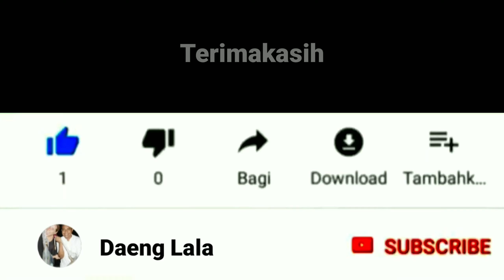MANCING DASAR MALAM HARI DITEMPAT SURGA IKAN DAPAT BANYAK _ Strike Ikan Katamba _ NIGHT FISHING